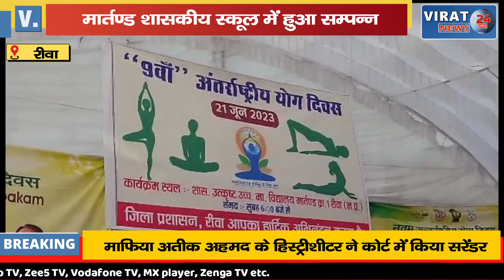🔻रीवा- मार्तण्ड शासकीय स्कूल में सामूहिक योग कार्यक्रम का हुआ आयोजन; विधायक रहे मौजूद !